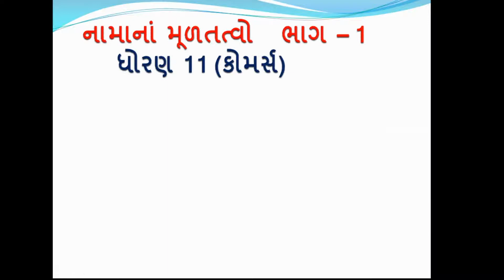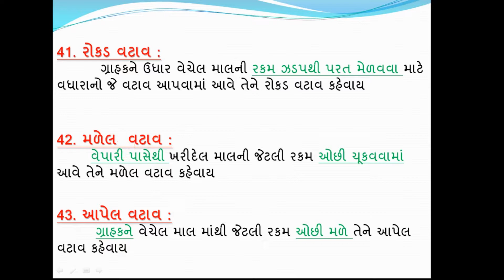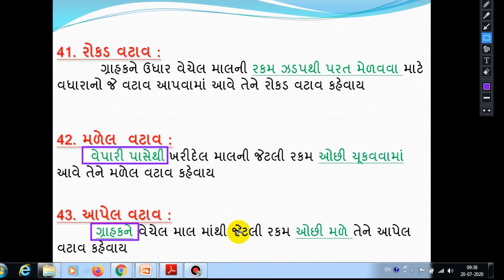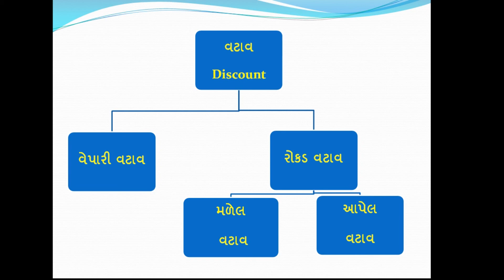STD 11 ACCOUNT | CH 1 LECTURE 5 |By : Anil Panshala